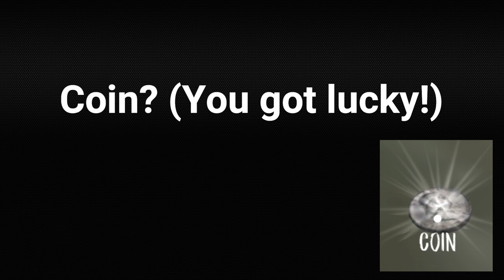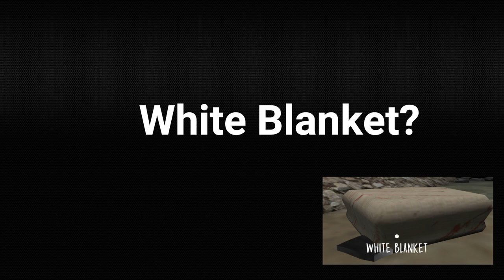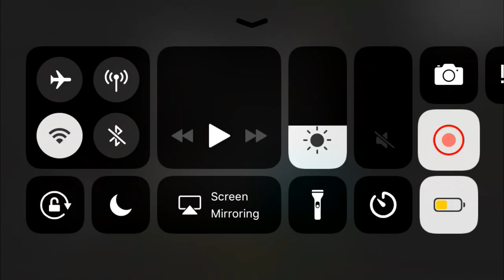Evil nun all item locations 2018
I'm sorry. I missed Crank and 2 different Goat's Head, And Gun videos. Here is it!

The last Bottle of Oil is too fast to edit video! :(

I can help you where to find the items.  A Nun has locked you in school.

Or

Music From NoCopyRightSound